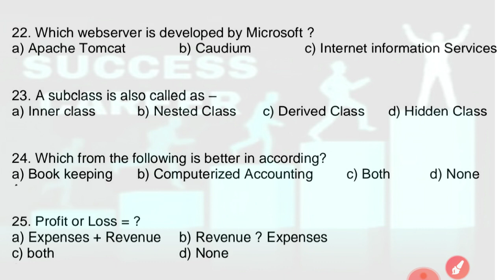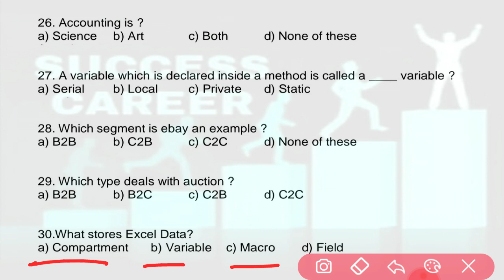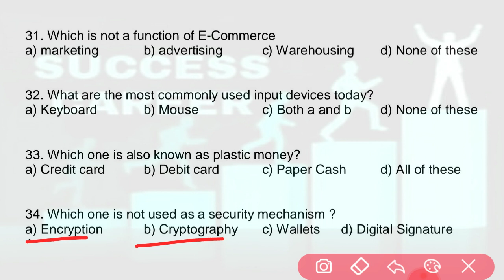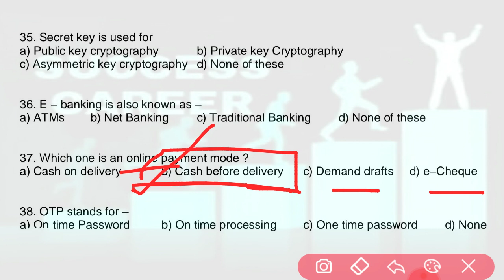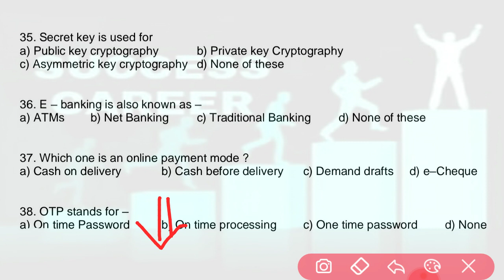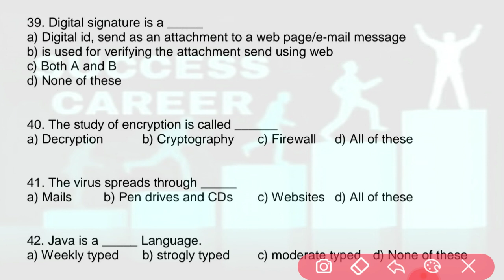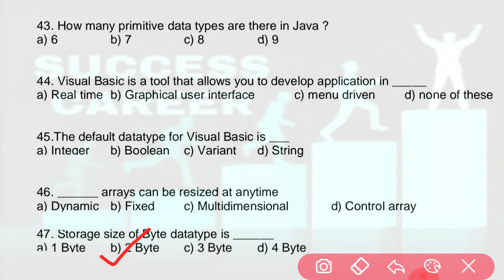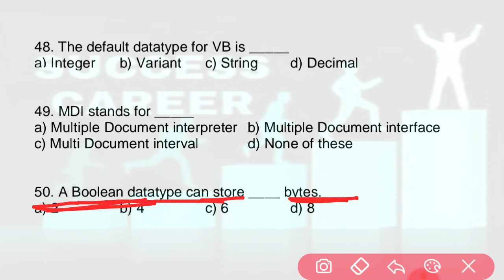CTI ENTRANCE EXAM MODEL PAPER SET 21 | CITS ENTRANCE EXAM PREVIOUS YEAR QUESTION PAPER FOR CSA, COPA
CITS Exam Pettern 2020 | CITS Syllabus 2020 | How To Clear CITS Exam | CITS की तैयारी कैसे करे । CTI Admission 2020 एग्जाम में क्या पढ़ना है और माइन्स मार्किंग है या नही Examination  Pattern kya hai

CTI FITTER ENTRANCE EXAM SYLLABUS me

CTI Full Information || सी टी आई से जुडी सभी जानकारी || What is CITS?
सीटीआई प्रवेश परीक्षा की तैयारी कैसे करें।

TECHNICAL : ITI MECHANICAL ALL TRADE:
                 ◾️ FITTER
                 ◾️ TURNER
                 ◾️ MACHINIST
                 ◾️ WELDER
                 ◾️ Foundry
                 ◾️ Carpenter

Non-technical:-
                 ◾️ SSC
                 ◾️ RAILWAY
                 ◾️ BANKING

Regards:-
SUCCESS CAREER